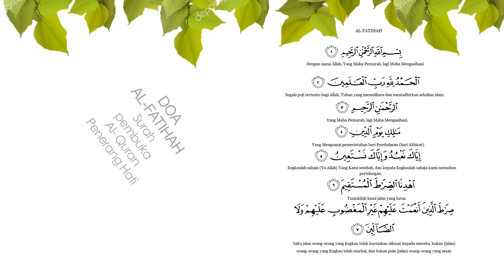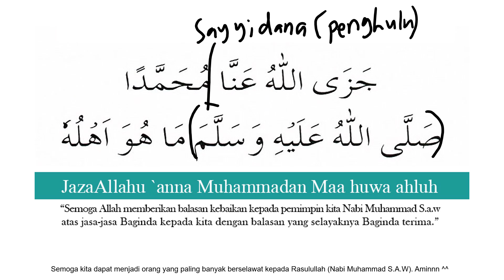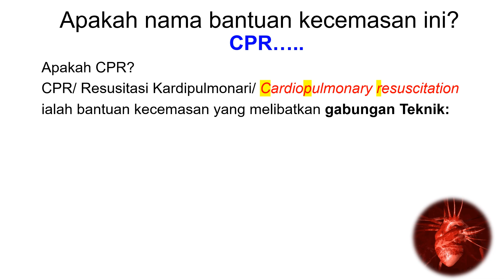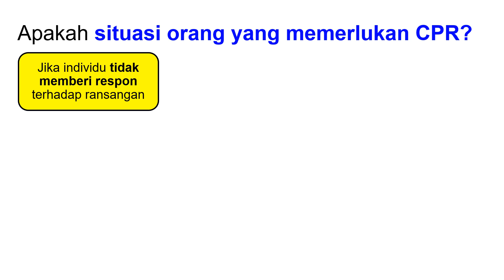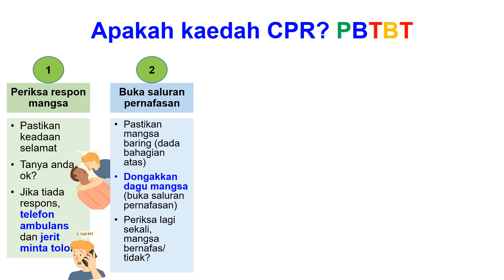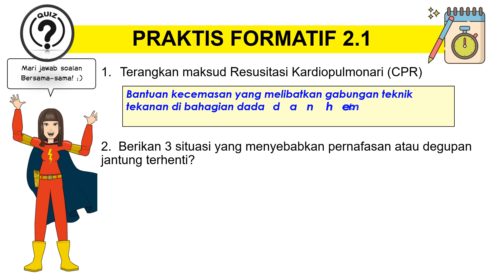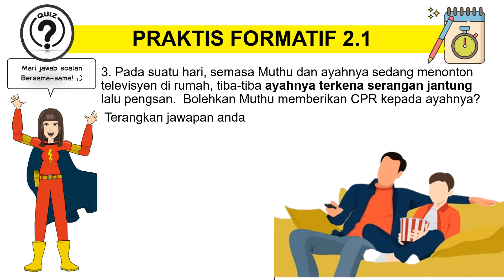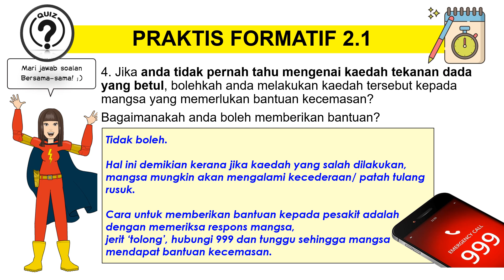​E-CLASS 2.1 RESUSITASI KARDIOPULMONARI CPR (SAINS KSSM TING 4)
Sains Tingkatan 4 KSSM 2021

BAB 2 Bantuan Kecemasan

2.1 RESUSITASI KARDIOPULMONARI CPR

I hope you like this video dan faham tajuk ini dengan baik ;)

SCIENCE​ IS EASY
TargetA+ForScienceSPM ^^

By Cikgu Azzah Zakiah Binti Md Salleh ^^